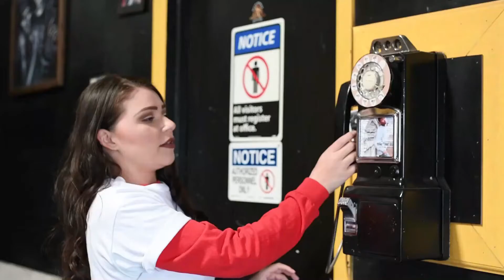Black Bandana Final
Project for Dialect and Harmon Warhol- Black Bandana